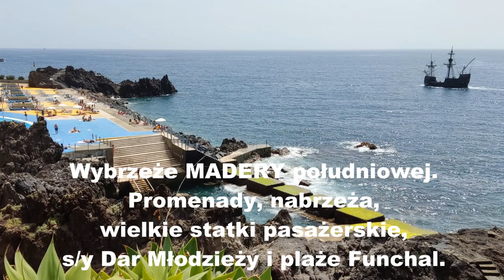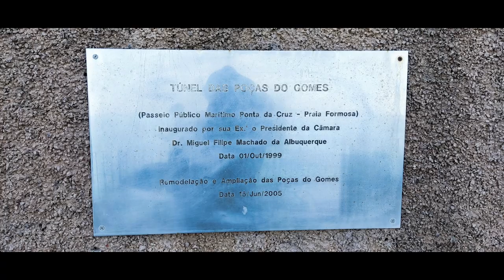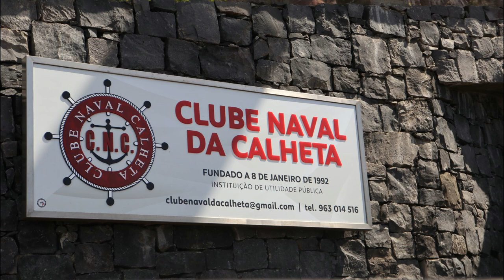Madera południowa, wybrzeże, nabrzeża, promenady od Funchal na zachód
Wybrzeże Madery południowej. Funchal, promenady, nabrzeża, wielkie statki pasażerskie, s/y Dar Młodzieży, plaże Funchal, port rybacki Camara de Lobos, klify Cabo Girao, Calheta